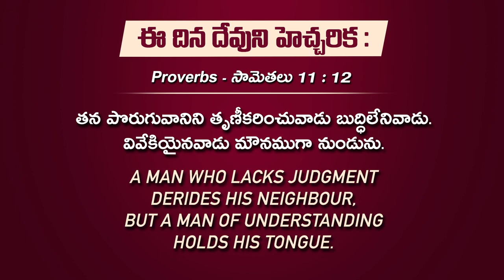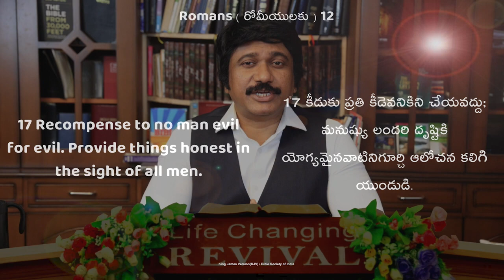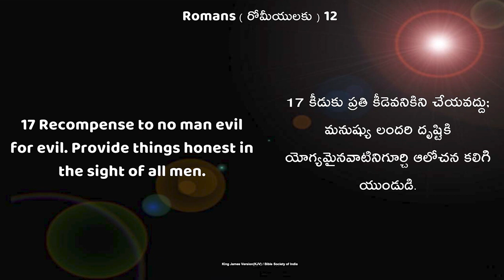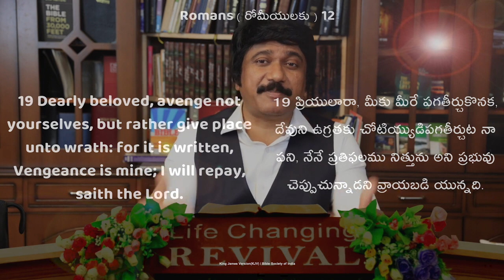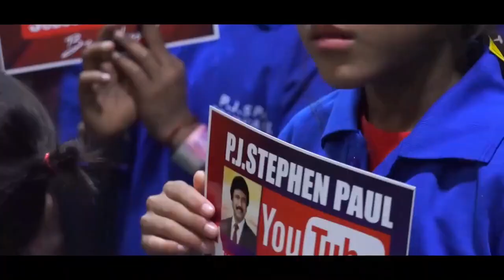7 April 2023